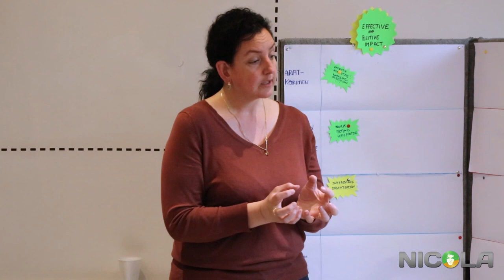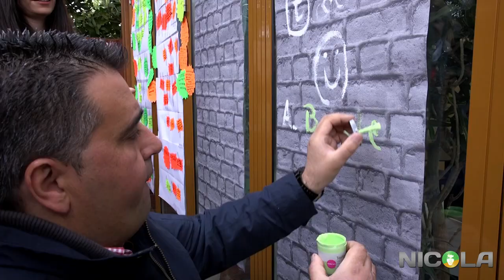"European Youth Future" (Study Visit) Documentary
This documentary during the study visit in London (May 2015); "European Youth Future" project funded by the Erasmus+ through the British Council and organised by NICOLA in London.  This project developed a methodology that helps youths to understand the importance of active citizenship in society and the importance of the construction of the future Europe while nine Organizations and Public Bodies from seven European countries compared and created a best method of work shared amongst Europe and over.

Jose' Manuel Neira Picallo (Spain)

Maria Montserrat Almozara Cordeiro (Spain)

Herve Haug (France)

Beatrice Briguglio (Sicily)

Agatino Celisi (Sicily)

Caterina Gagliano (Campania)

Ayse Bozok (Turkey)

Monika Mieleszko (Poland)

Aleksandra Franczak (Poland)

Mariela Goranova (Bulgaria)

Ventislav Goranov (Bulgaria)

NGOs and PUBLIC BODIES involved:

NICOLA (UK) - (Italy) - (France)

Antalya Turkuaz (Turkey)

Comune Nizza (Sicily)

Asociación Xuvenil Vrenza  (Spain)

Dirección Xeral De Xuventude E Voluntariado. Consellería De Traballo e Benestar Xunta De Galicia (Spain)

Fundacja Sempre a Frente  (Poland)

ARAT-KORITEN (Bulgaria)

All the above have many years of experience in helping young people through non-formal education to set up their own Enterprise. Bringing all these skills and contacts together helped us to make a big impact on all the different European Institutions and media.